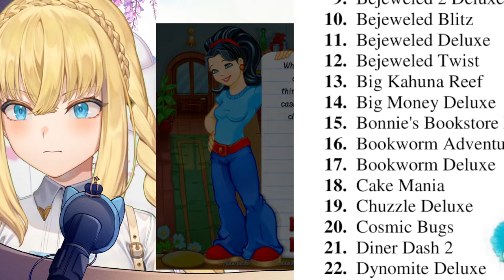nostalgic popcap gaming~✨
i'll be playing some popcap games i haven't played yet on stream today!!! i'm here to have a chill time and i hope you will too! :D

Offerings to Isla-sama is not obligatory, but appreciated! Thank you for your support to your princess 💙

┗ Fanart tag: (#)islaart

【CHAT RULES】🔨
┗ Coleknights should always behave when their princess is streaming! Please keep these rules in mind when participating in the live chat.

■  The number one rule is to behave yourselves! Be respectful to one another.
■  Please keep comments relevant to the stream! Don’t discuss any sensitive, controversial, or unrelated topics.
■  NO SPAMMING or trolling. If possible, keep messages to just one at a time instead of sending them consecutively.
■  Please keep in mind that I won’t be able to acknowledge every single message in the chat. Don’t take it personally if I miss your comment because sometimes it’s difficult for me to keep track of the chat especially with a high chat rate or during games.
■  Do not bring up other streamers unless I mention them first. Likewise, please do not bring Isla-sama up in other people’s streams unless mentioned.
■  If you see someone disobeying the chat etiquettes (i.e. spamming, being rude, etc.), do not engage. Simply block, report, and ignore them.
■  Please keep backseating to a minimum, and also refrain from spoiling. I will only consult for guidance when I ask for it.
■  Have fun!

【Production Kawaii】
■  Official Website ／ プロダクション「Kawaii」HP